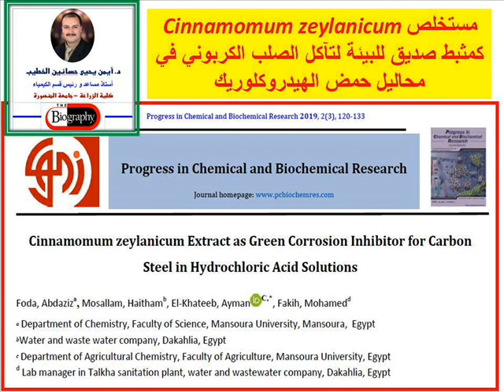مستخلص Cinnamomum zeylanicum كمثبط صديق للبيئة لتآكل الصلب الكربوني في محاليل حمض الهيدروكلوريك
Cinnamomum zeylanicum Extract as Green Corrosion Inhibitor for Carbon Steel in Hydrochloric Acid Solutions.

The extraction of cinnamomum have been evaluated as green inhibitor for the corrosion of carbon steel in 1M HCl solution was investigated using weight loss, potentiodynamic polarization, electrochemical impedance spectroscopy (EIS), electrochemical frequency modulation (FEM) and energy dispersion spectroscopy (EDS) and scanning electron microscopy (SEM) methods of monitoring corrosion. The inhibitive property of the extraction is attributed to the presence of cinnamic aldehyde as major constituent in the extraction. Measurements showed that this extraction act as mixed-type inhibitor. The inhibition efficiency was found to increase with inhibitor concentration. Results obtained by various techniques are close to each other and maximum efficiency of 81.1 % is acknowledged at the inhibitor concentration of 600 ppm. Langmuir isotherm model is found most suitable to explain adsorption behavior of inhibitor for C-steel surface. Molecular adsorption of inhibitor over C-steel surface is found responsible for corrosion inhibition of C-steel in acid.

في هذه الدراسة تم تقييم مستخلص (Cinnamomum zeylanicum) كمثبط صديق للبيئة لتآكل الصلب الكربوني في محلول حمض الهيدروكلوريك بتركيز 1 مولر، تم فحصه باستخدام فقدان الوزن، استقطاب الجهد الديناميكي ، مطيافية المعاوقة الكهروكيميائية (EIS) ، تعديل التردد الكهروكيميائي (FEM) وطيف تشتت الطاقة الكهربي (EDS) طرق المسح المجهري الإلكتروني (SEM) لرصد التآكل. وتعزى الخاصية المثبطة للمستخلص إلى وجود المركب الألدهيدى (cinnamic aldehyde) كمكون رئيسي في المستخلص. أظهرت القياسات أن هذا المستخلص بمثابة مثبط من النوع المختلط. تزداد كفاءة التثبيط بزيادة تركيز المثبط. النتائج التي تم الحصول عليها عن طريق تقنيات مختلفة قريبة من بعضها البعض وكفاءة قصوى قدرها 81.1 % معترف بها بإستخدام تركيز 600 جزء في المليون من المثبط. اتضح من النتائج أن ميكانيكية التثبيط تتبع نموذج Langmuir isotherm لشرح سلوك الامتزاز للمثبط على سطح الصلب الكربونى ، حيث تم الامتزاز الجزيئي للمثبط على سطح الصلب الكربونى وهو المسئول عن تثبيط تآكل الصلب الكربونى في الحمض.

Ref:
Foda, Abdaziz, Mosallam, Haitham, El-Khateeb, Ayman and Fakih, Mohamed (2019). Cinnamomum zeylanicum Extract as Green Corrosion Inhibitor for Carbon Steel in Hydrochloric Acid Solutions. Progress in Chemical and Biochemical Research, 2(3), 120-133.